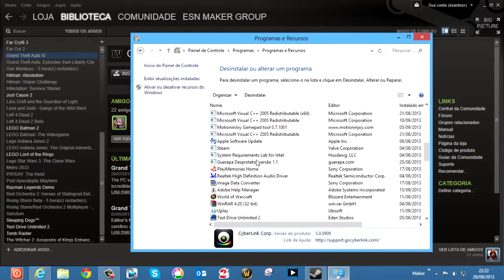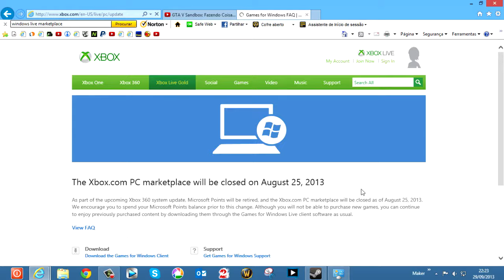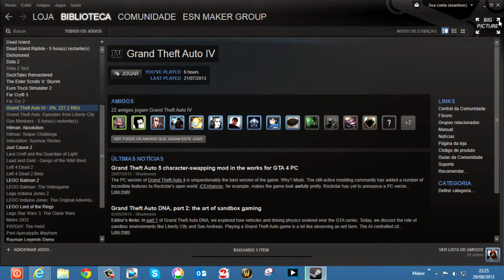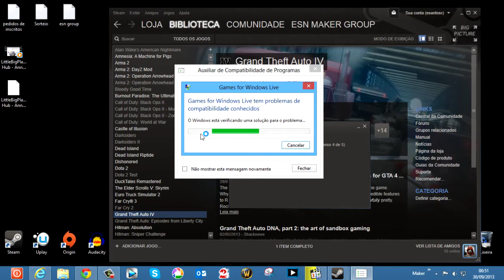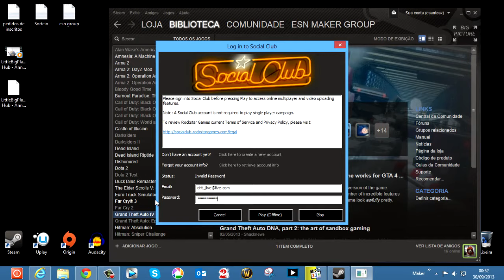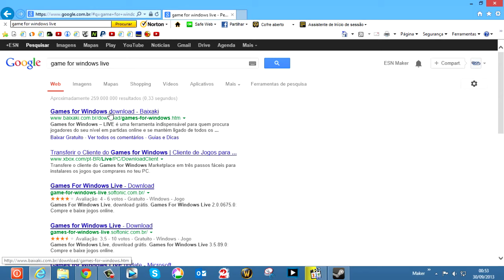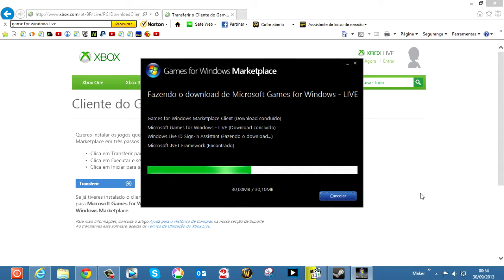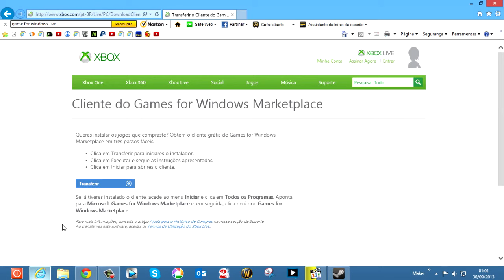GTA 4 - Rodando no Windows 8 (Atualizado 2013)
Vídeo Atualização: GTA IV no Windows 8 Não Roda? (Resolvido) do canal Esn Maker
Hoje depois de muito tempo as coisas mudam, e agora num pequeno passo Resolvemos o problema.

★ Reservado para você